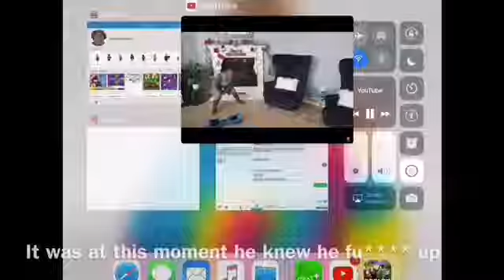DIS KID DOES NOT KNOW HOW TO RIDE. A HOVERBOARD